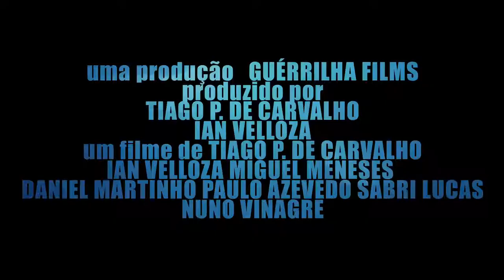Nirvana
VEGA é um gangster chunga do bairro da Picheleira. Cobarde e traidor é expulso do seu gang. VEGA decide então reunir os criminosos mais delinquentes para se vingar de BARBAS, o chefe que o expulsou, adiantando-se a um assalto planeado quando ainda pertencia ao gang. Confiante de uma vitória absoluta irá acontecer-lhe de tudo, desde ser espancado e raptado mesmo antes de pôr o plano em prática, aliar-se a uma espécie de Rambo sem braços nem pernas e um tipo que se veste de mulher e que acha ser indiano, até descobrir que também foi traído pelo seu comparsa. Tudo isto sem prever que terá ainda de sobreviver a uma horde de gangsters que estão também interligados com a sede de se vingar de BARBAS e saquear o seu último assalto.